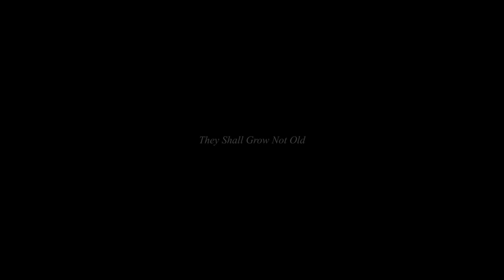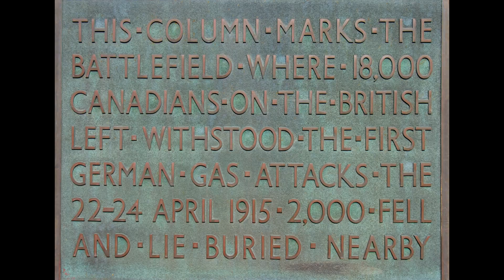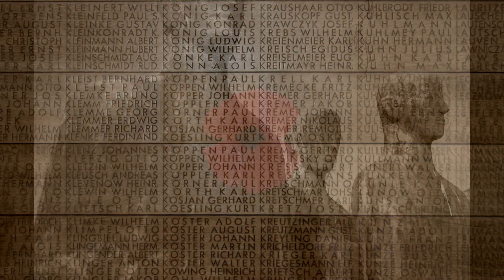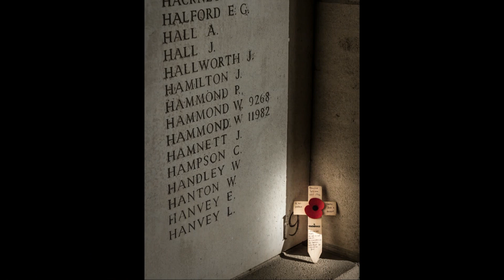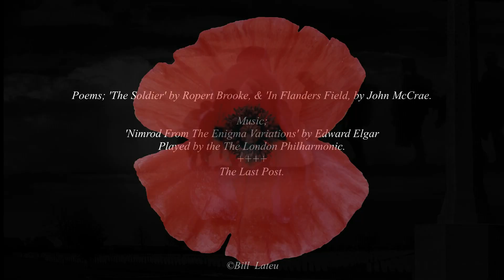They Shall Grow Not Old. Armistice Day 11 November.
A video to commemorate the men and women who made the ultimate  sacrifice in the great war 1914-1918 and all other conflicts through out the world to this day. May they rest in peace. Lest we forget. The video also remembers the soldiers who fought on both sides of the Great war.